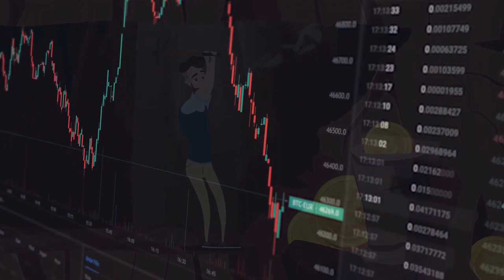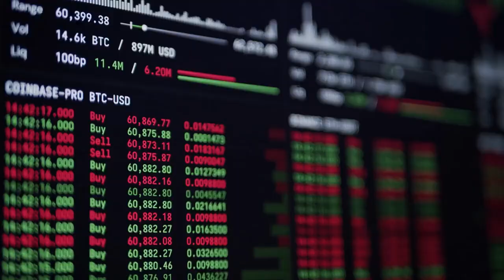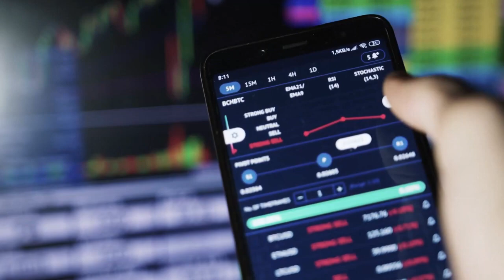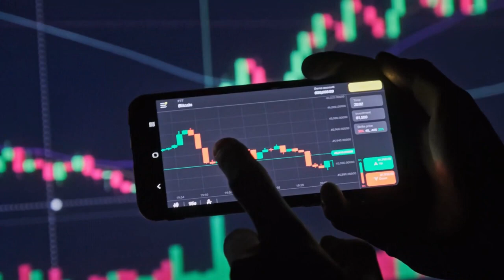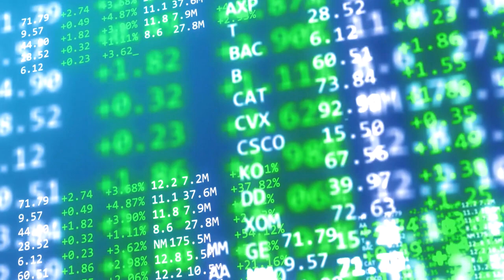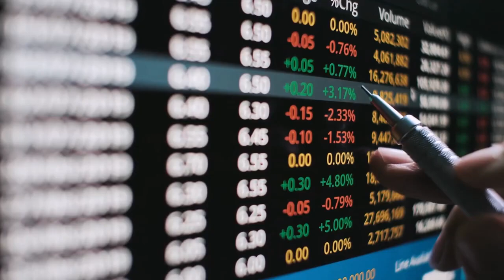$34.56 XRP! OFFERS SETTLEMENT! XRP News, Ripple Sec News